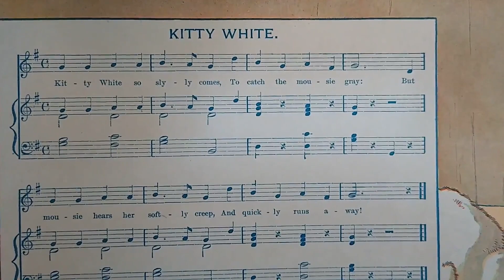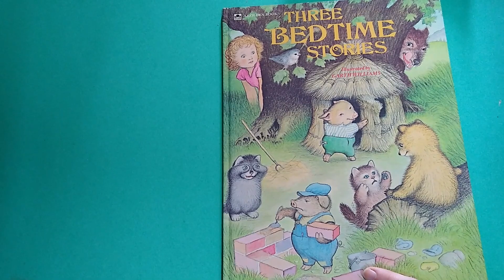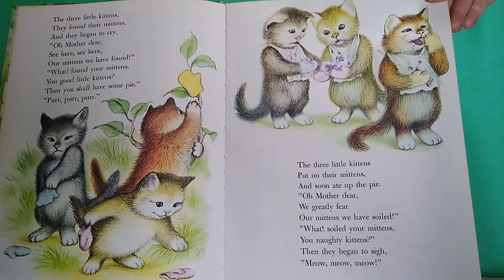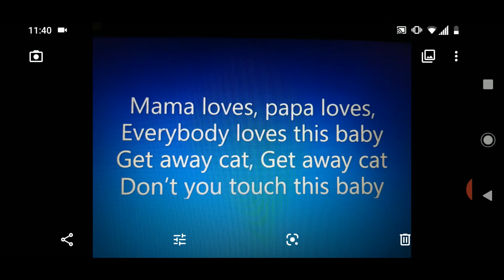HCPL Story Time: Ms Charity's Three Little Kittens & Songs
Sing along with Ms. Charity and enjoy her story telling of "three little kittens" from the book Three Bedtime Stories!

Songs: "Hello everybody"  "Kitty White" and "Petit chat noir"
Book: "Three little kittens" from Three Bedtime Stories, illus by Garth Williams.